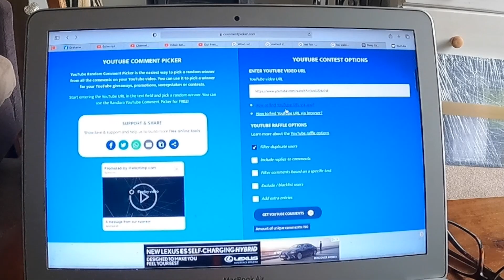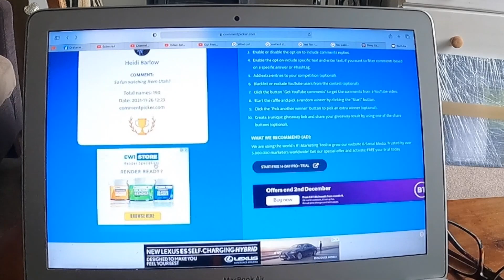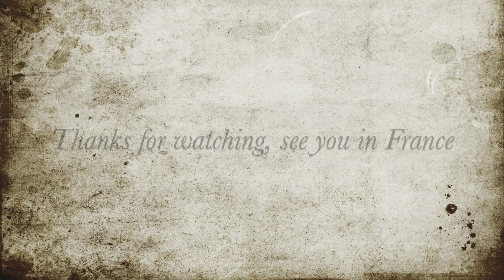Our French House Renovation...Plus. Give Away winners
As promised the winners have been picked... is it you???
Also a few of my Hiking stick and other work pics..

If you'd like to make a Monthly donation from as little as £1..